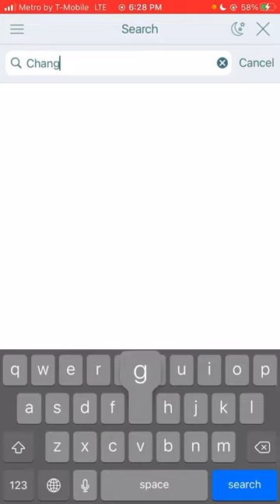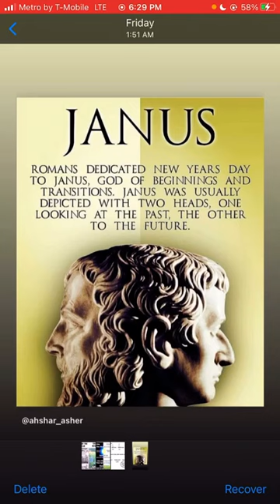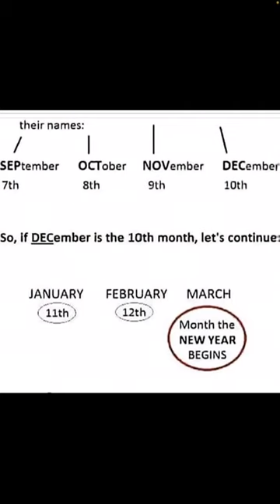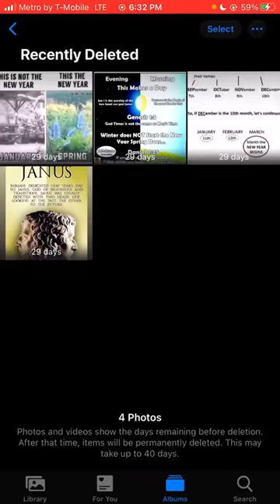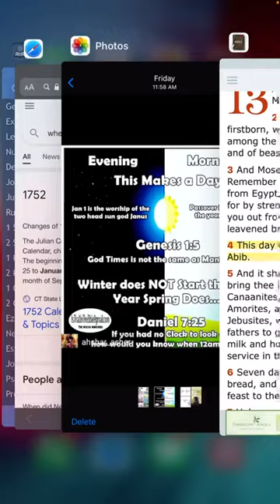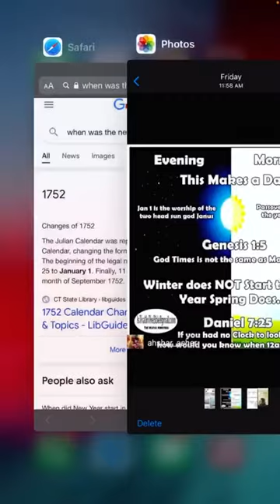Re: New Years isn’t in January